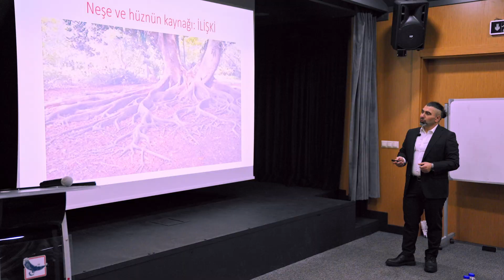ÜSKÜDAR SINAV KOLEJİ - AKADEMİSYEN ENVER ULAŞ İLE KONFERANS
Kişiler arası ilişkilerimizin kalitesini arttırmaya yönelik gerçekleşen bu seminere katılım sağlayan öğretmenlerimize teşekkür ederiz.